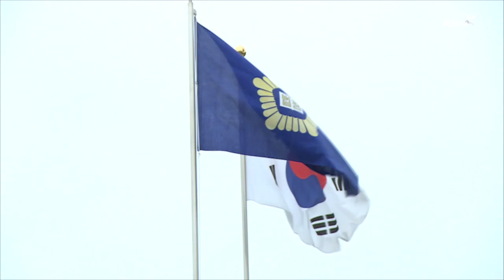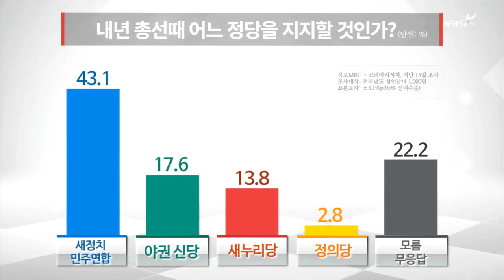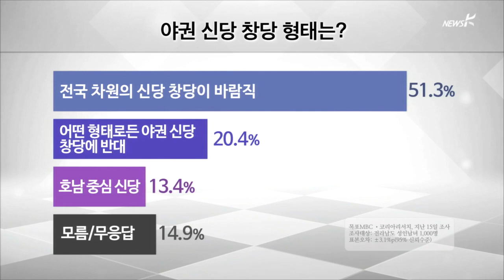[국민TV] 임기반환점 돈 박근혜 정부…"잘했나?" (2015.08.26)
[앵커]

남북 고위급 회담이 타결된 어제는 박근혜 정부가 임기반환점을 찍은 날인데요.

지난 2년 반 동안 '아무 것도 한 게 없다'는 평가를 받던 박 정부가 이번 타결로 이 모든 것을 상쇄했다는 평도 나오고 있습니다.

이은영 여민리서치 대표와 함께 박근혜 정부의 전반기를 짚어보겠습니다.